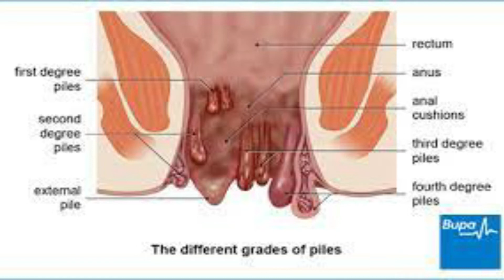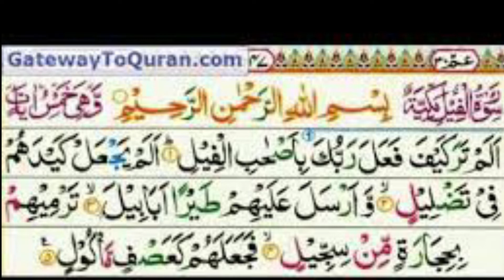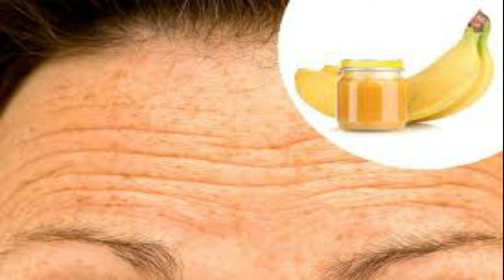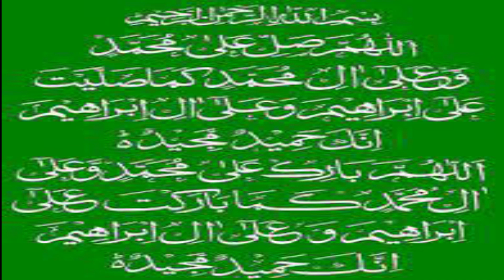Amal for Piles, Face Problems,Bad Thinking During Namaz | Bawaseer,Chahra aur waswasay k liya amal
Is video main bawaseer k liya,husan main izafay k liya rohani totkay aur wasawis ka anokha ilaj bataya gia ha.